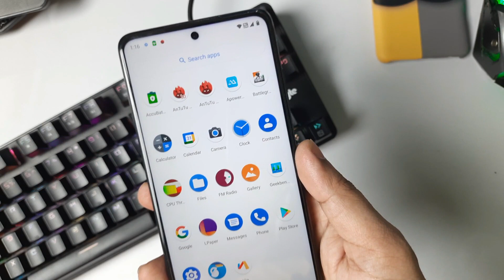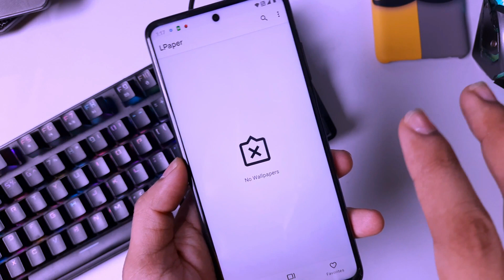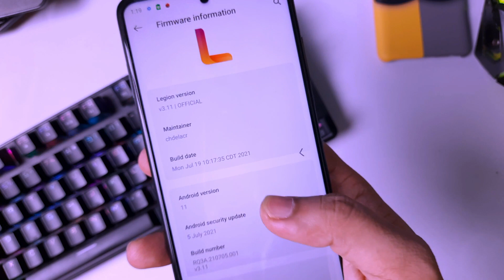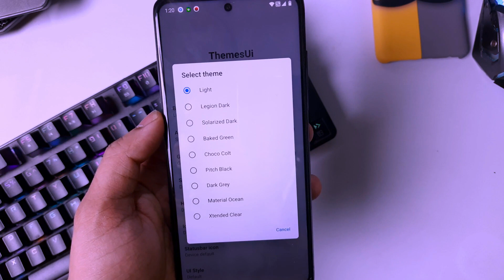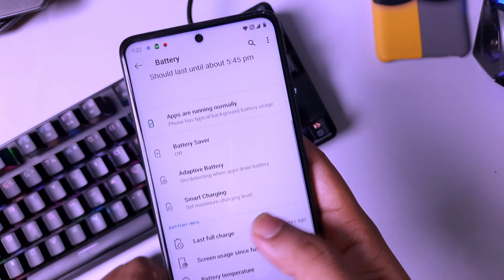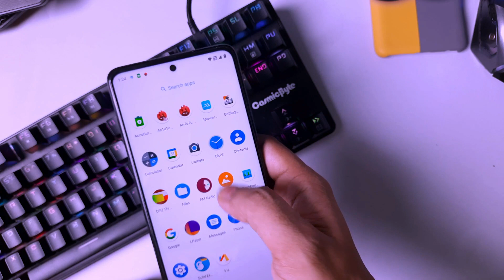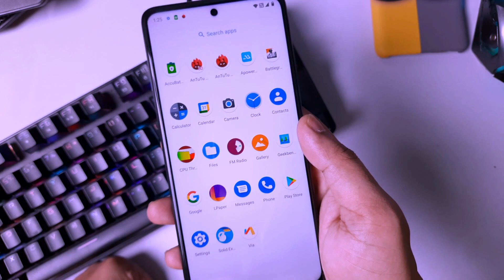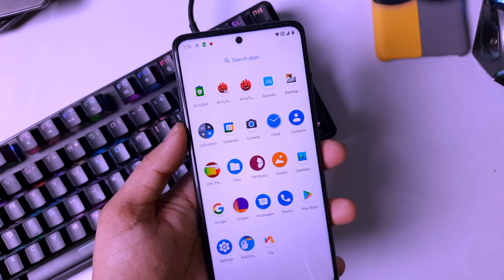Legion OS 3.11 for Poco X3 Pro, Poco X2, Redmi Note 8, Redmi Note 7/pro, k20 pro, k30 5g, Mi A2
You Can Use My This Link for Amazon Shopping for Help My Channel
✔👉 Support Andro Guruji Channel.